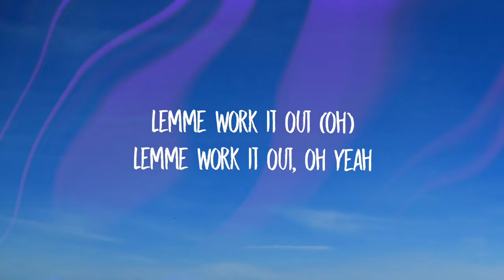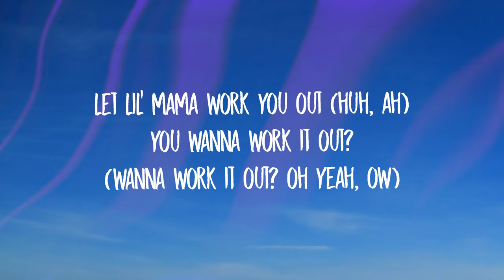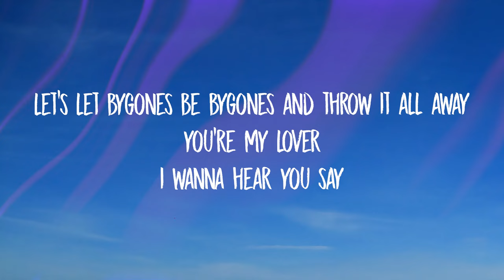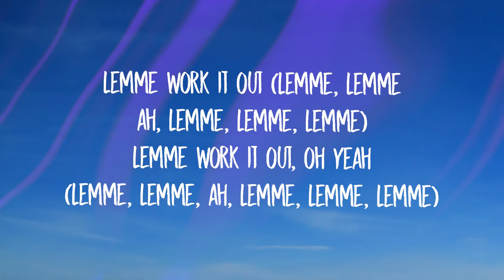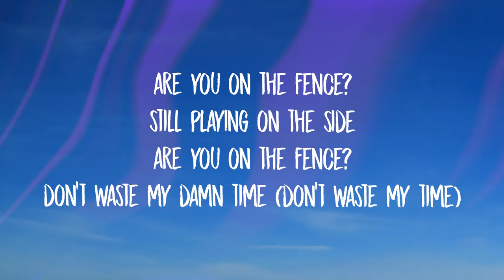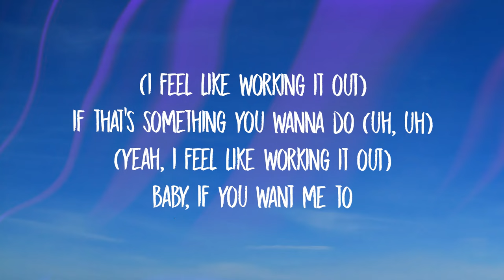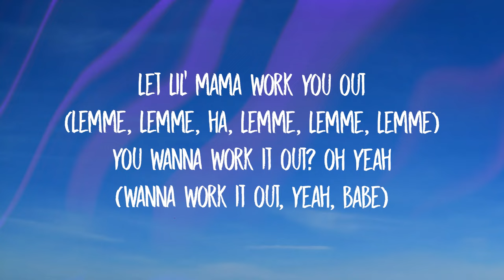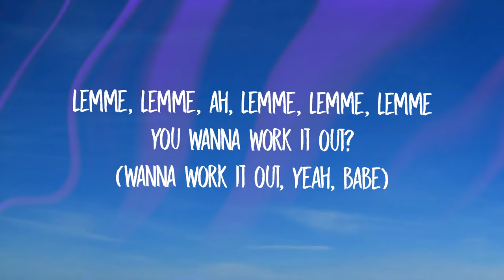Pharrell Williams, Miley Cyrus - Doctor (Work It Out) Lyrics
[chorus]
i could be your doctor
and i could be your nurse
i think i see the problem
it's only gon' get worse
a midnight medication
just show me where it hurts
i need to rock you, baby
before your body bursts

[post-chorus]
lemme work it out (oh)
lemme work it out, oh yeah
let lil' mama work you out (huh, ah)
you wanna work it out? (wanna work it out? oh yeah, ow)

[verse]
you're my lover (you're my lover)
i show you sympathy
take your sugar (take your sugar)
and pour it into me
let's let bygones be bygones and throw it all away

[pre-chorus]
(i feel like working it out) yeah
if that's something you wanna do (uh, uh)
(yeah, i feel like working it out)
baby, if you want me to

[chorus]
it's only gon' get worse (uh, uh)
a midnight medication
just show me where it hurts (uh)

[post-chorus]
lemme work it out (lemme, lemme, ah, lemme, lemme, lemme)
lemme work it out, oh yeah (lemme, lemme, ah, lemme, lemme, lemme)
let lil' mama work you out (lemme, lemme, ha, lemme, lemme, lemme)
you wanna work it out? oh yeah (wanna work it out, yeah, babe)

[bridge]
are you on the fence?
still playing on the side
don't waste my damn time (don't waste my time)
i'll slip, but i won't slide
don't gotta be forever
just together for the night
[pre-chorus]
(i feel like working it out)
if that's something you wanna do

[chorus]
i could be your doctor (i could be your doctor)

[post-chorus]
lemme work it out, oh yeah (lemme work it out, yeah, lemme, lemme, lemme)

[outro]
lemme, lemme, ah, lemme, lemme, lemme
you wanna work it out? (wanna work it out, yeah, babe)

ädoctor#mileycyrus#pharrellwilliams#doctorlyrics#uniquevibes